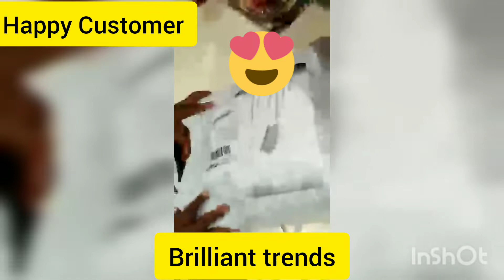Happy customer keep shopping